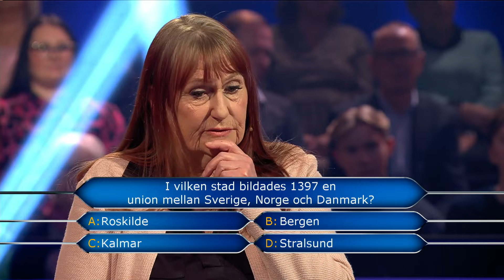Snöpligt avslut för Ulrika i Postkodmiljonären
Ibland är det bra att vara snabb, men inte alltid... Lite ånger kände nog sjuksköterskan Ulrika från Stockholm när hon svarade lite fööör snabbt i Heta stolen och ramlade ned på 10 000 kronor. Snöpligt, men bra kämpat!